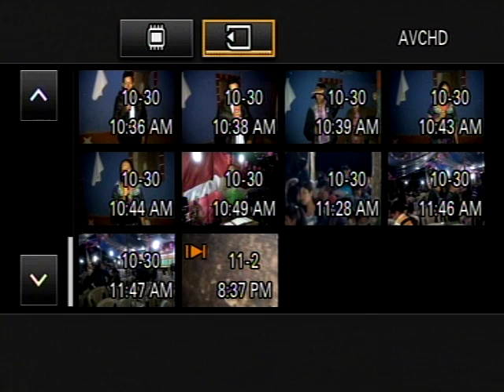DESDE SANSIGUAN CUNEN //3